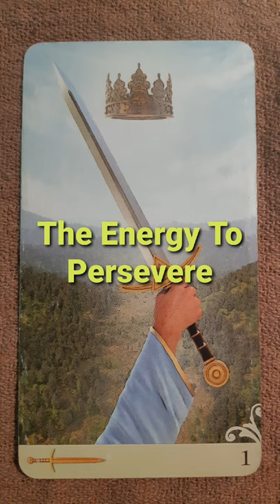SCORPIO, Time to buckle down